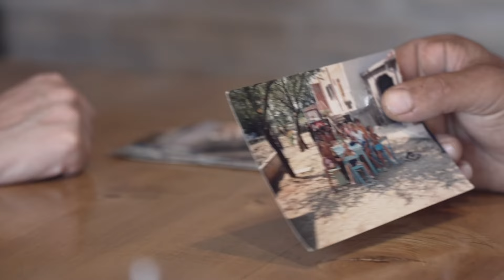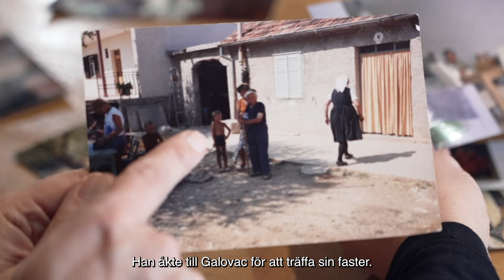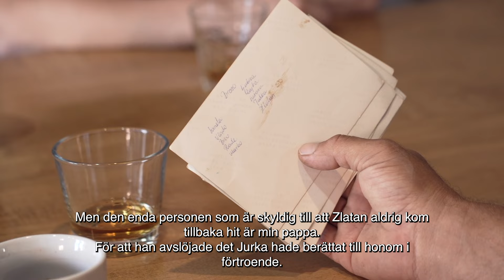Niva & Nordström träffar Zlatans kusin: "Gör ont i mig"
Fotbollsresan fortsätter i Kroatien, där Zlatans kusin vill lösa familjekonflikten